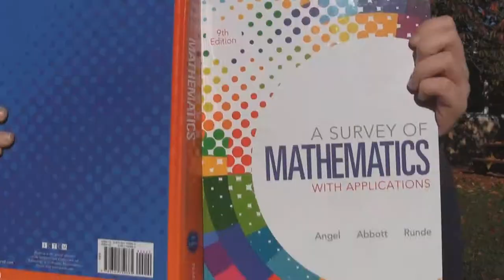American Eagle Intro Cover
MDTV